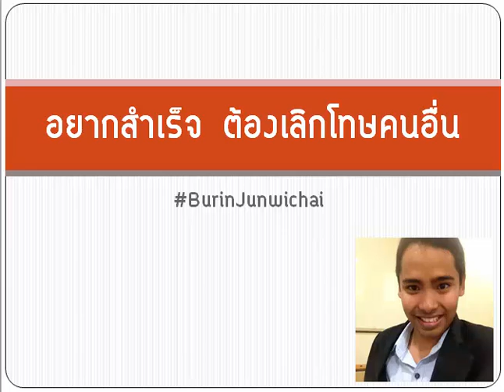เลิกโทษคนอื่นสิ แล้วจะสำเร็จในชีวิต // บุรินทร์ จันวิไชย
ติดตามเรื่องราวจากผมได้ที่เฟสบุคนี้นะครับ